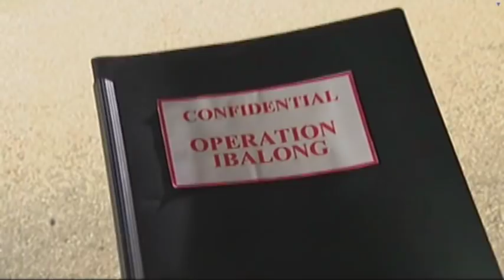Galema: Anak Ni Zuma | Full Episode 23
The recent turn of events prompt Maj. Gen. Barredo to remind Philip about utilizing Galema as a weapon against Zuma. However, Philip and Isabel are reluctant to stay true to their agreement. Meanwhile, Galema refuses to visit Morgan while he gets an unexpected visitor in the hospital.